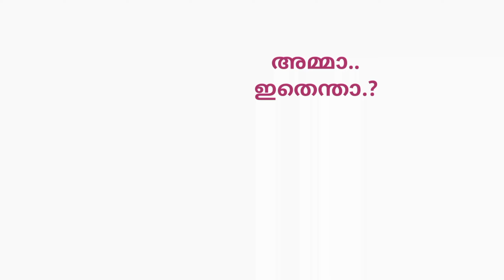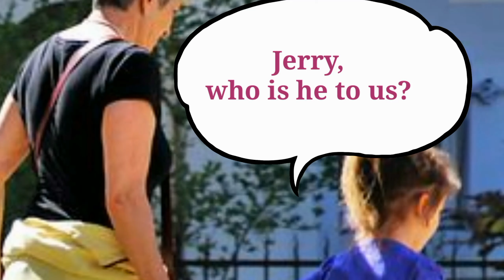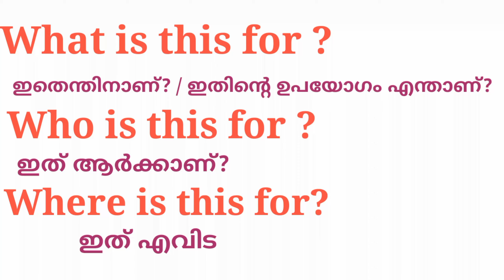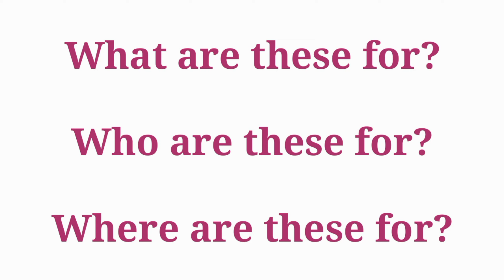Spoken English Class in Malayalam Conversation part-9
Where is this for? What is this for? Who is this for? used conversations.